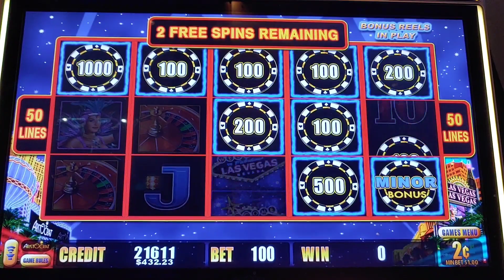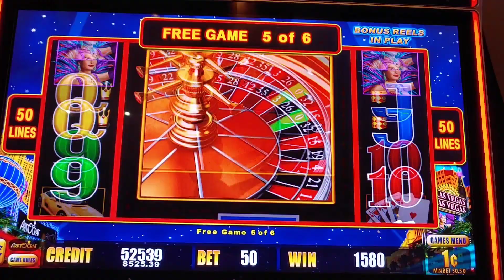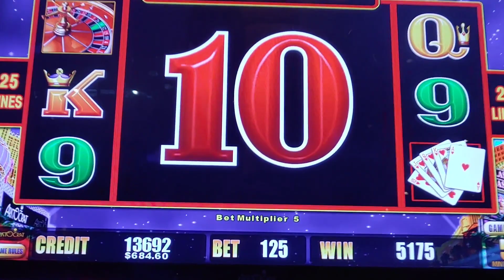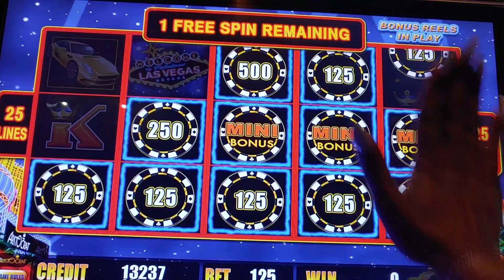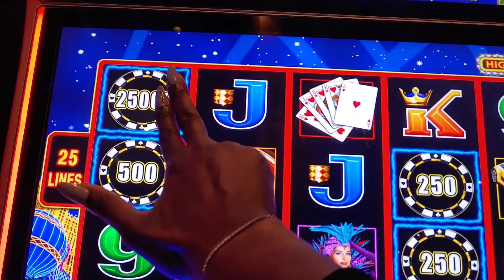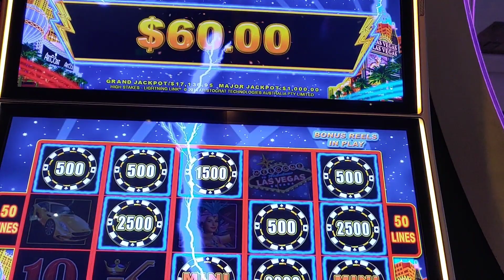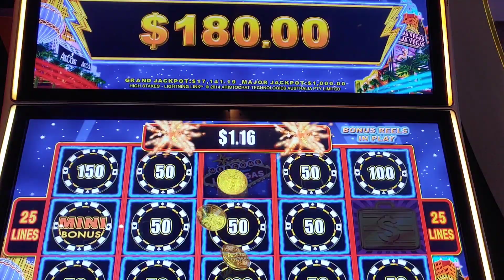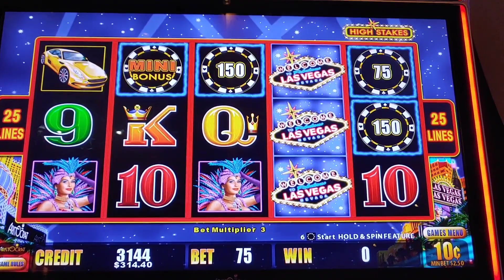Lightning 🌩 Link bonuses slot machine run casino💖